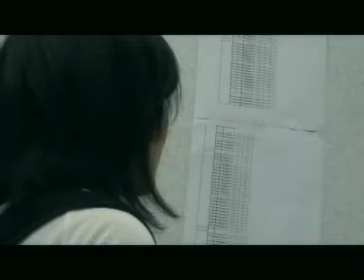Life . Lost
This video is produced for UTAR Film Club's "48 hours challenge" where participants are required to brainstorm story, shoot, edit and finalize short video within 2 days time. Theme for this round is "life".